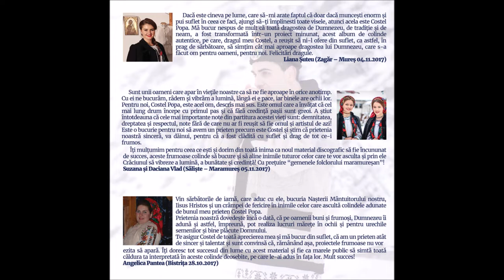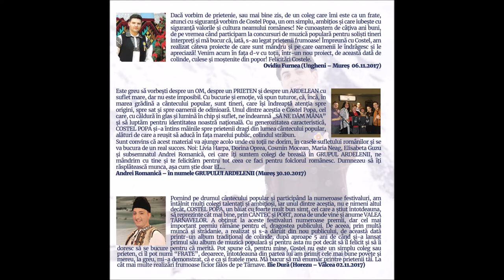12 Tri crai de la răsărit - Costel Popa (ALBUM COLINDE 2017)